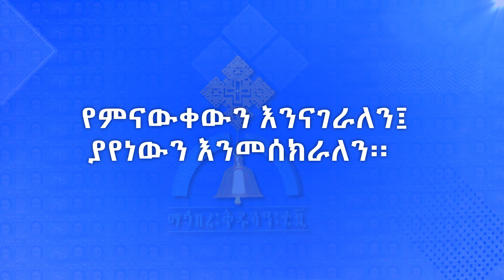MK TV ማኅበረ ቅዱሳን ወደ ኢትዮሳት